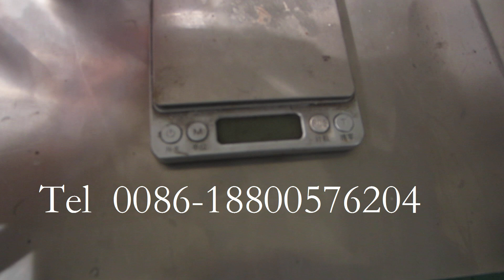Automatic plastic bottle spray pump Cap filling machine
Machine type: Small bottle filling machine
Filling heads: 2pcs
Filling volume: 5ml-200ml
Filling speed: 2000bph depends on filling volume
Cap type: Spray long dropper
Fillling product: Liquid,  such as: Mosquito repellent, essential oil, sunscreen and other spray products.